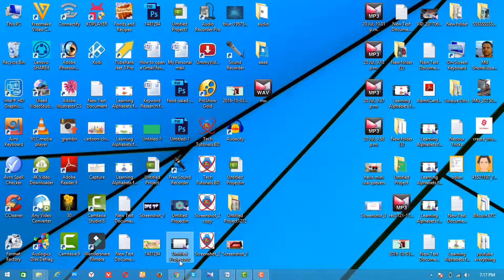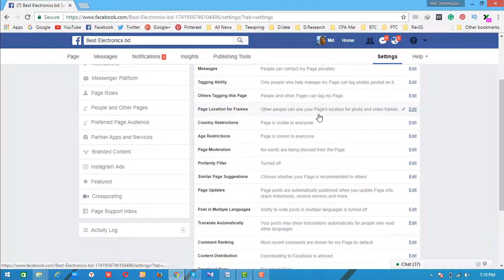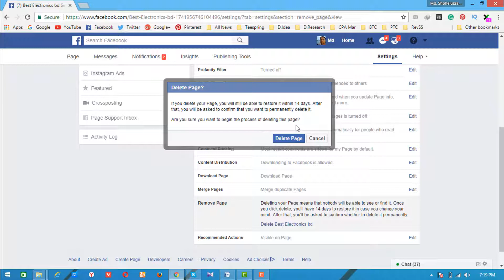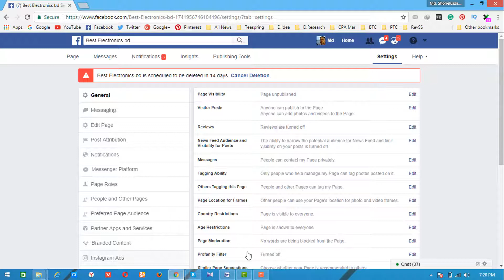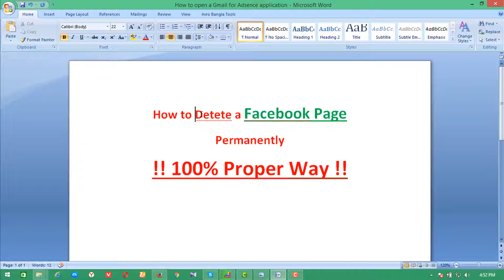How to Delete a Facebook Page Permanently | How to Delete a fb page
This videos, I'm gonna showing, How to Delete a Facebook Page Permanently with a easy and simple way.

It Motivates us to make wonderful video. Please Follow on all Social media for getting our every Tutorials/Tech Reviews ...

How to Change Facebook Page Admin | How to Add or Remove a Facebook Page Admin Change fb Page Roles

How to Increase fb page likes for free | How to Promote Facebook Page for free | 1000 page likes

How to Find Huge Likes Facebook Pages | Find Large Pages on Facebook with a Simple Tricks